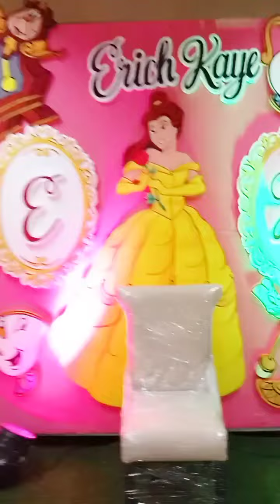princess bell themes maverick Party needs and catering services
🥰CATERING SERVICES
🥰 WEDDING
🥰 KIDDIE PARTY
😍EVENT STYLIST
🤡CLOWN
🤠PROFESSIONAL MAGICIAN
💞BALLOON DECORATIONS
💞FACE PAINTING
💞BUBBLE SHOW
💞PUPPET SHOW
💞CANDY BUFFET
💞CAKE AND CUPCAKES
💞STYRO BACKDROP
💞PHOTO BOOTH

💞EARLY BOKINGS
FREE PHOTOBOOTH
PHOTOGRAPHER

💟❣️PLS. VISIT AND LIKE OUR PAGE FOR MORE INFO.
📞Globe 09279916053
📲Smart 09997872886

🌇Located Bisig ng nayon sangandaan monumento Caloocan city